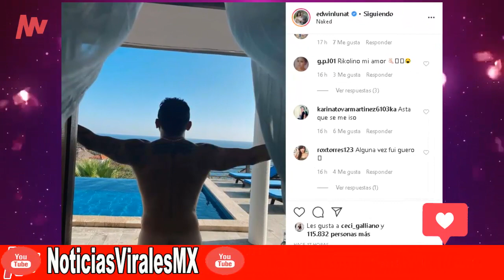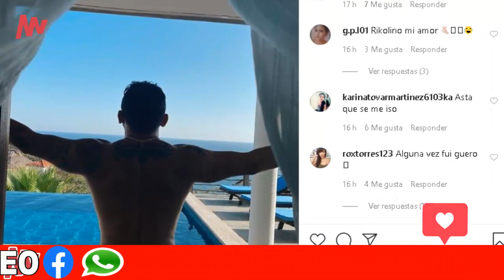SIN CANZONES SE MUESTRA EDWIN LUNA DE LA TRAKALOSA DE MONTERREY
Hola te invitamos a visitar nuestra pagina web.